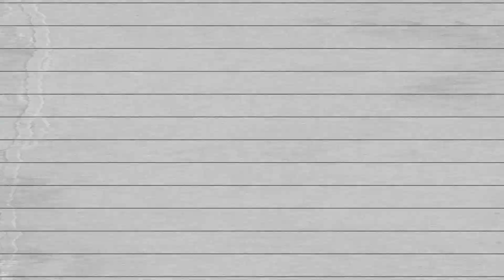Second Sundays | Alyssa Ballard-Reisch | Sabrina Claudio - Unravel Me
The Dance Zone
11221 South Eastern Avenue